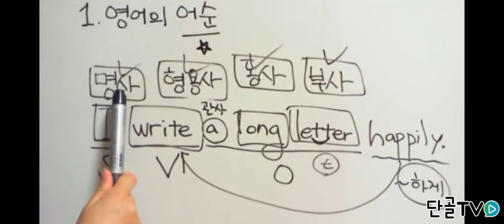[화이트덕영문법] letter 발음방법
명사 letter의 발음 방법에 대해
알아봅시다.